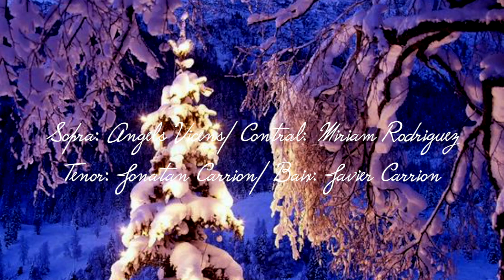Glòria a Déu en les altures